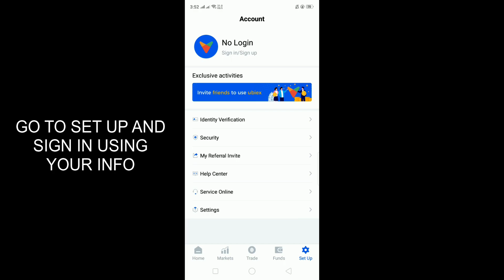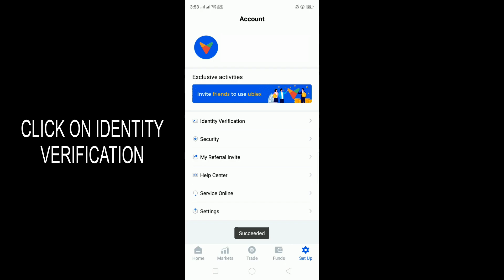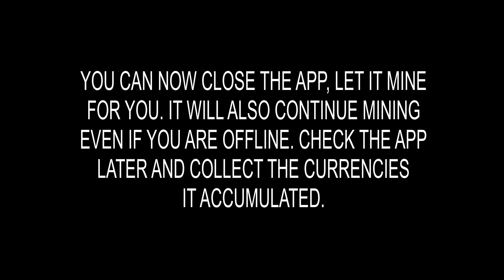HOW TO USE UBIEX.CO—FREE CRYPTO MINING APP: IS IT LEGIT OR SCAM? (PART I)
Here comes another free earning app where you can mine variety of crypto currencies!

Use the link above and complete the KYC upon signing in to get free 1,100 hash power.

This video only shows the instruction on how to use the app. A follow up video regarding proof of payment will be posted sooner.

Just a note, so far this app is paying. Others already got their payouts.

Kindly use 720p as resolution.